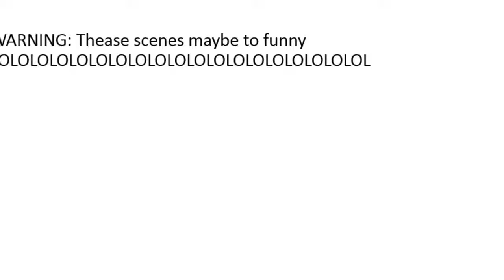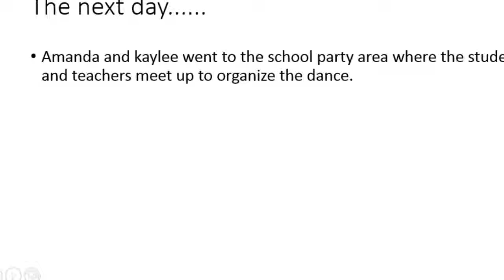The highschool girls S01E04 fantage animated series